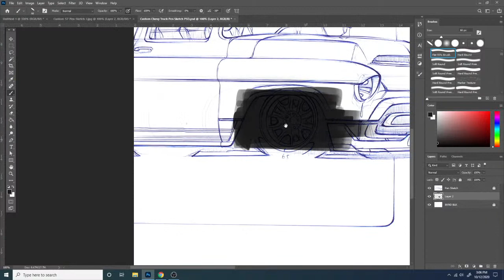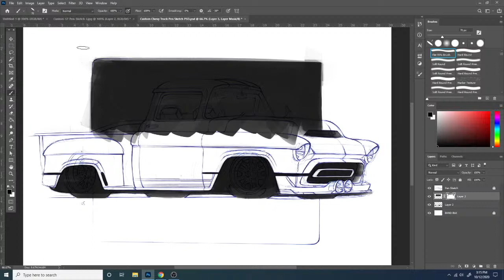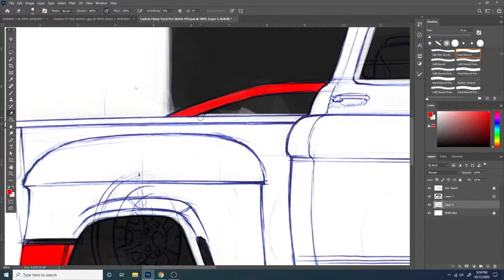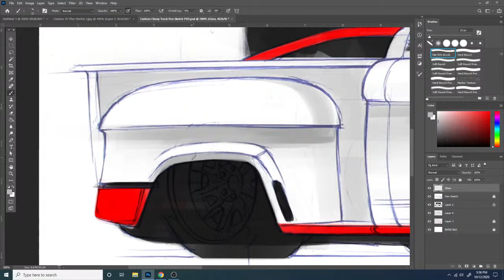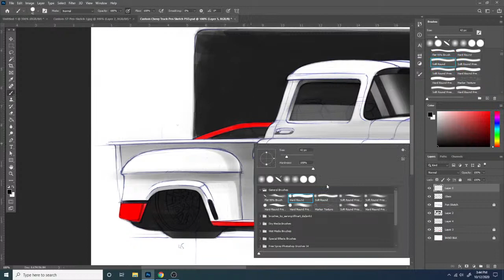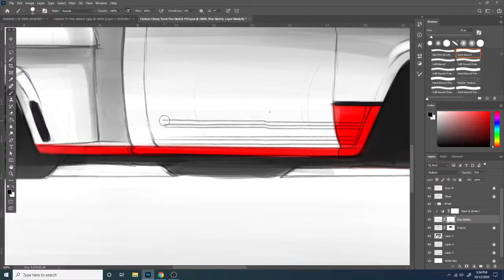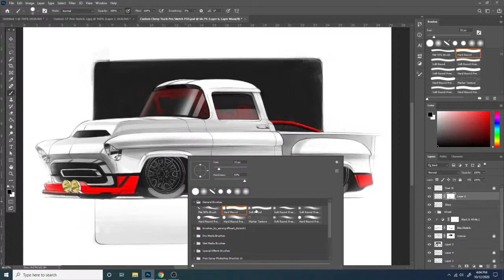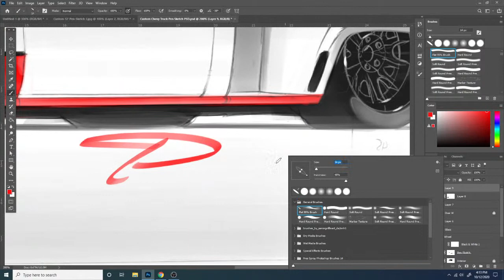Rendering Demo || Custom Chevy Truck Design From Bic Pen To Wacom Tablet || How To Draw Cars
In this demo I'll be doing a Digital Rendering demo using a Wacom Tablet over a Bic Pen sketch I did on paper earlier. Starting with a Classic 50's Chevy Truck, making a few customizations, then bringing the paint work to life from scratch.